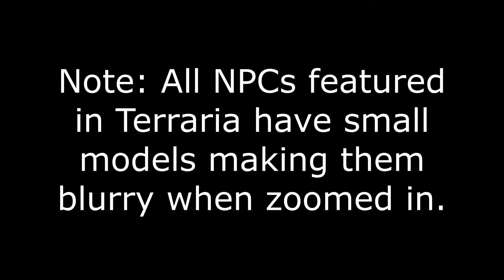Every Terraria NPC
This is a complete list of all the Terraria NPCs. It's not a large list. From the Guide to the Dryad, from the Merchant to Santa Claus. Critters and Enemies will be in future uploads.